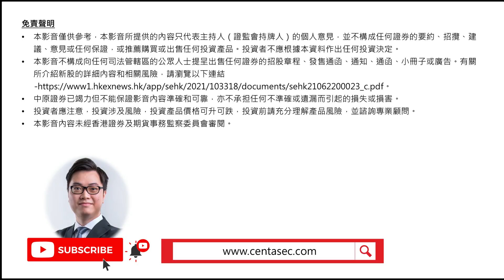【新股紅綠燈】6月底新股大混戰│科濟賽後檢討│臨床2期B仔股要小心│新股策略要等招股書│記得睇短炒紅綠燈│醫脈通IPO可研究 (附中文字幕)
00:00開場
00:25科濟賽後檢討
01:20臨床2期B仔股要小心
02:56新股策略要等招股書
04:52醫脈通IPO可研究
06:11記得睇短炒紅綠燈

免責聲明
-本影音僅供參考，本影音所提供的內容只代表主持人（證監會持牌人）的個人意見，並不構成任何證券的要約、招攬、建議、意見或任何保證，或推薦購買或出售任何投資產品。投資者不應根據本資料作出任何投資決定。
-本影音不構成向任何司法管轄區的公眾人士提呈出售任何證券的招股章程、發售通函、通知、通函、小冊子或廣告。有關所介紹新股的詳細內容和相關風險，請瀏覽以下連結：
-中原證券已竭力但不能保證影音內容準確和可靠，亦不承担任何不準確或遺漏而引起的損失或損害。